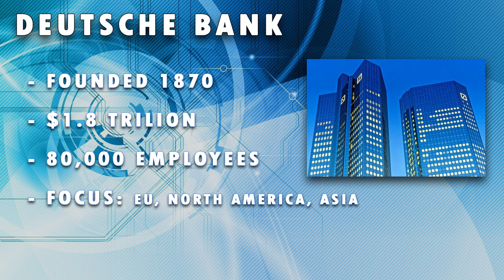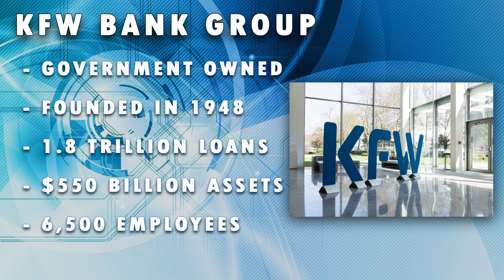Top 5 German Banks - The Largest Banks in Germany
Today we look at the largest German banks, the top 5 german banks in Germany to be exact. We look at total assets, financial products and services offered, area of operation and number of employees.

- Thumbnail Design -
Main image: Frankfurt city skyline (south of Germany)
P R E V I O U S  -  V I D E O: Dutch VAT rates - What is Cryptocurrency & Blockchain, Crypto Coins & Mining Explained - Basic Cryptocurrency Tutorial

S O C I A L S
✔ F A C E B O O K

ABOUT - FINANCE & BANKING  EXPLAINED
We dive into the world of international finance and banking, providing financial advise on a whole host of issues including, financing, banking, lending, mortgages, investing, trading, forex, borrowing, debt, credit & credit cards, passive income, regulations,  and many more subjects.

Germany 2019/2020